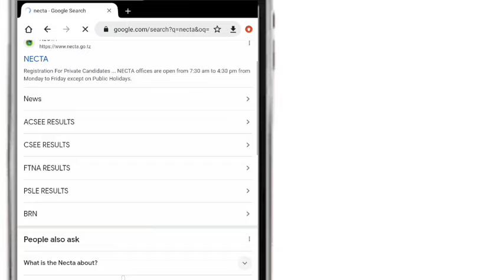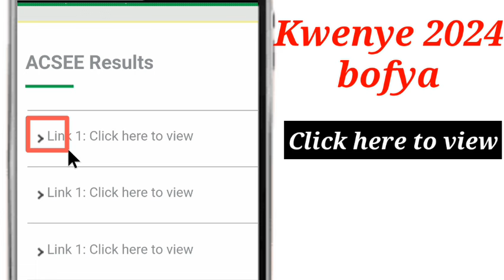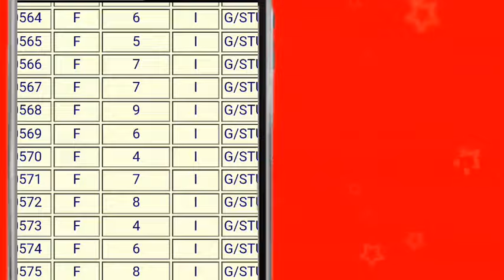NECTA KIDATO CHA SITA 2024 JINSI YA KUTAZAMA MATOKEO FORM SI NECTA ACSEE RESULTS